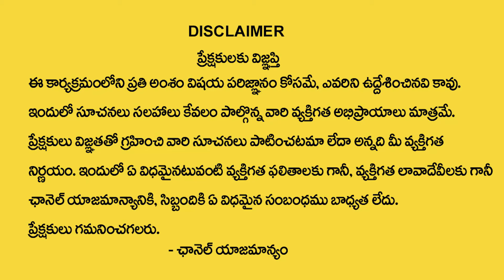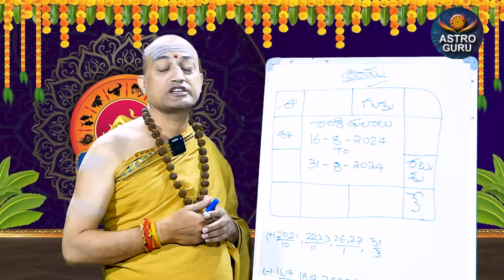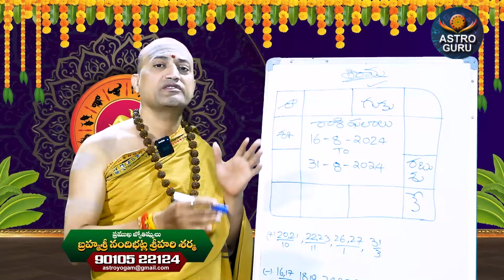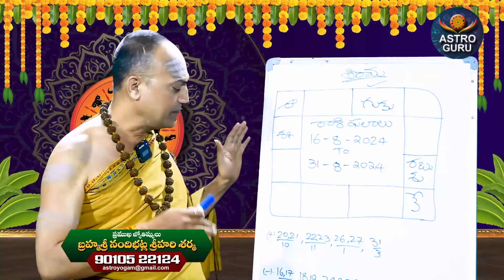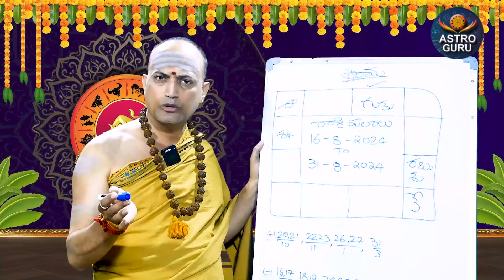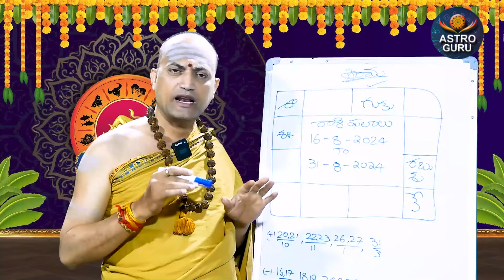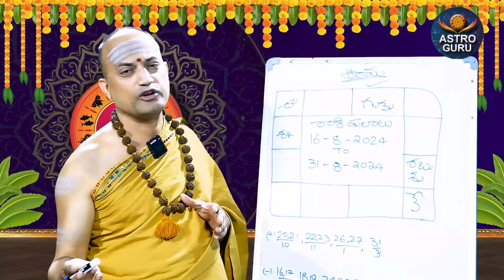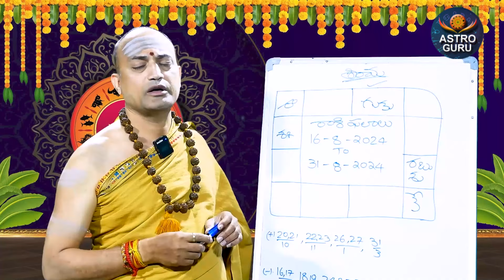Vrishabha Rashi Phalalu August 2024 | August 16 TO 31 Horoscope 2024 | Taurus Sign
Watch►Vrishabha Rashi Phalalu August 2024 | August 16 TO 31 Horoscope 2024 | Taurus Sign